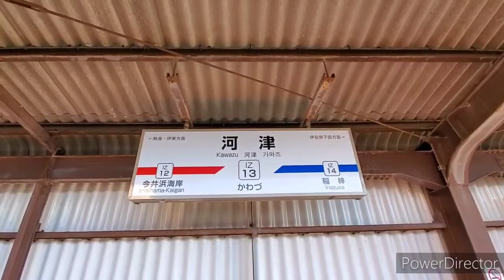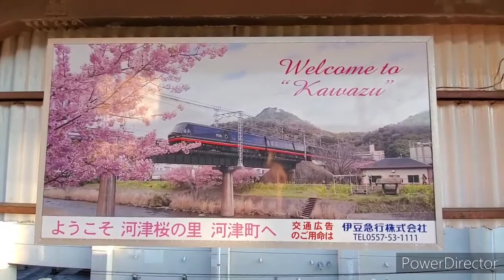【静岡旅】川端康成の「伊豆の踊り子像」河津駅探訪。踊り子東京発⏩️下田着。JR東日本と伊豆急行どっちの電車なの⁉️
伊豆海鮮どんぶりやで豪快海鮮丼をいただき、大満足で伊豆急行の河津駅に向かった❗00:50に川端康成の小説「伊豆の踊り子」の銅像が駅前にあります😃そして1番線の下り下田方面のホームに向かいました。06:33に新型の踊り子号が到着‼️